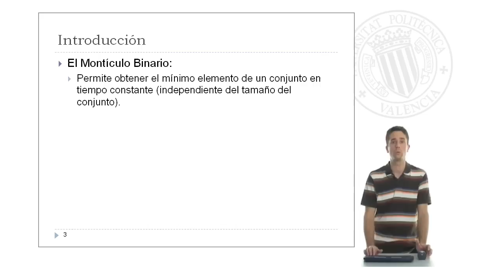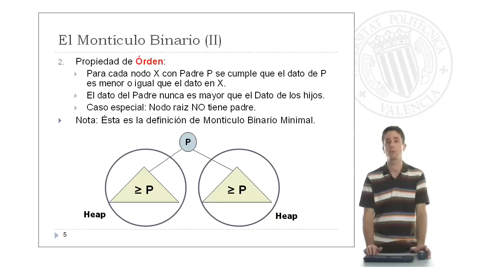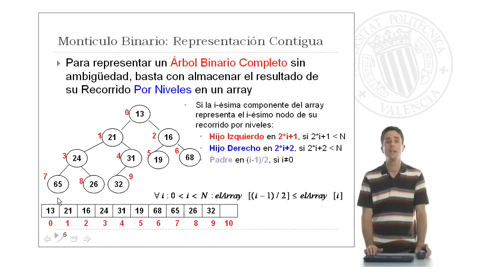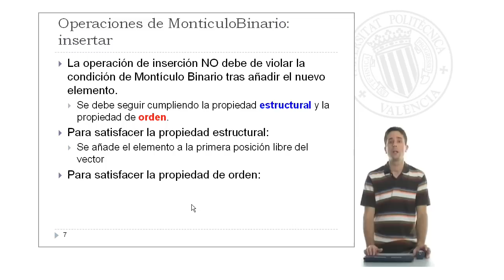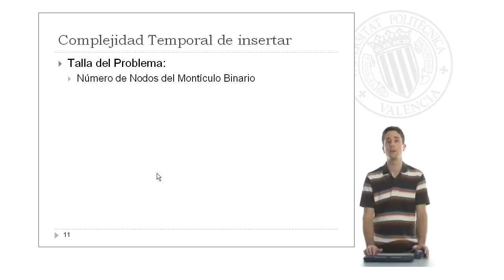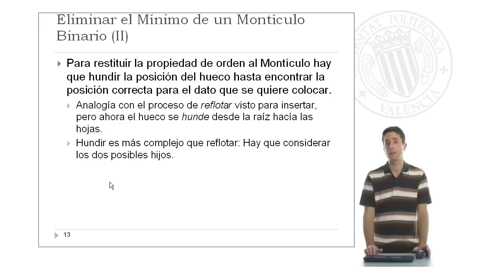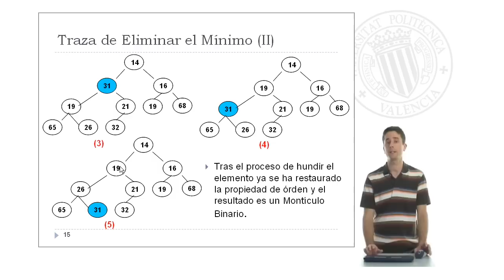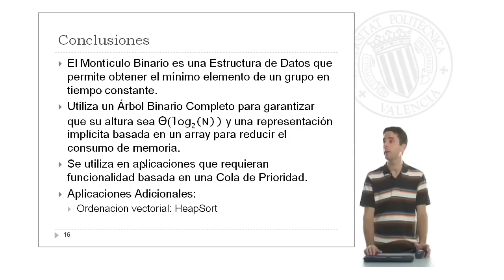El Montículo Binario| UPV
Título: El Montículo Binario

Descripción: Introducción a la Estructura de Datos Montículo Binario. Principales características y operaciones más significativas. Moltó Martínez, G. (2010). El Montículo Binario.

Descripción automática: En este video, el profesor introduce el montículo binario, una estructura de datos clave en aplicaciones que utilizan el modelo de cola de prioridad. El objetivo es que el espectador comprenda la necesidad del montículo binario, sus propiedades esenciales, operaciones principales y su coste temporal asintótico.

El montículo binario permite acceder al elemento mínimo de un conjunto en tiempo constante y es fundamental para gestionar prioridades, como en el caso de pacientes en un hospital o en la cola de trabajos de impresión. Posee una propiedad estructural, siendo un árbol binario completo con altura acotada por el logaritmo en base dos del número de elementos, y una propiedad de orden, donde los hijos son siempre mayores o iguales al padre. Esto hace que el elemento mínimo esté siempre en la raíz.

Además, los montículos binarios se pueden representar de forma implícita en un array, lo que permite fácil acceso a las relaciones entre padres e hijos mediante expresiones matemáticas simples. Las operaciones de inserción y eliminación de elementos cumplen con las propiedades del montículo sin violar su estructura, a través de procesos de "reflotado" o "hundimiento" para mantener la propiedad de orden. La complejidad temporal de la inserción varía desde constante hasta proporcional a la altura del árbol, dependiendo si el elemento a insertar es mayor que el padre o si es el nuevo mínimo, respectivamente.

En conclusiones, se resalta la utilidad del montículo binario en obtener el mínimo elemento rápidamente, su eficiencia en memoria al usar representación implícita, y su aplicación en colas de prioridad y algoritmos como el heapsort. El profesor espera que el material presentado sea de utilidad para el aprendizaje del espectador.

Autor/a: Moltó Martínez Germán